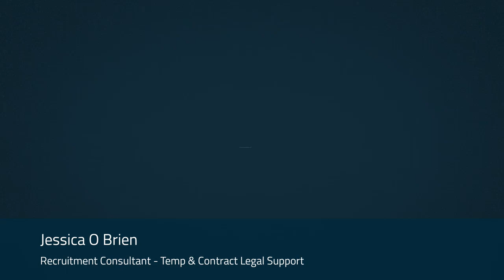Legal Secretary - 12 Month Contract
Interested in learning more? for more information.